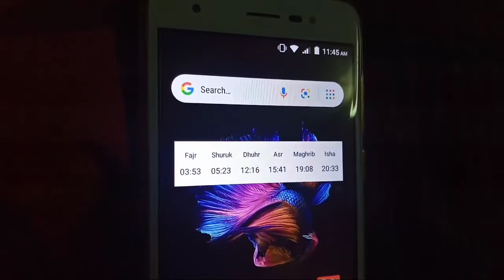Today's prayer time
আজকের নামাজের সময়সূচী